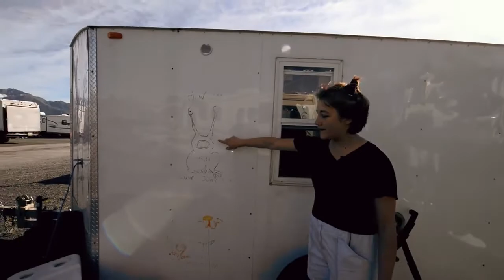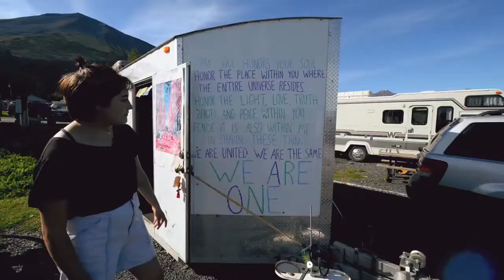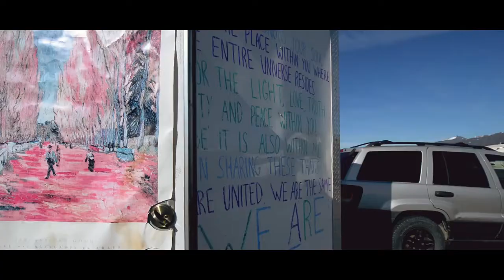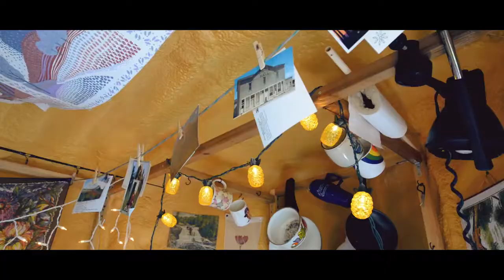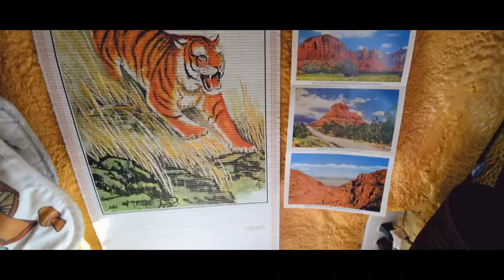How Lauren Build Her Extraordinary Tiny House Documentary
Lauren Extraordinary Tiny House Documentary